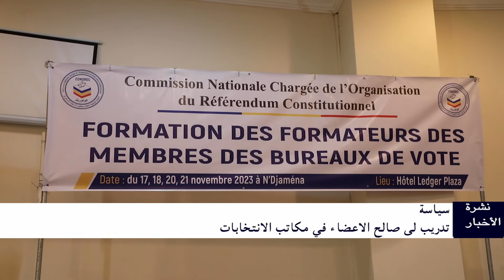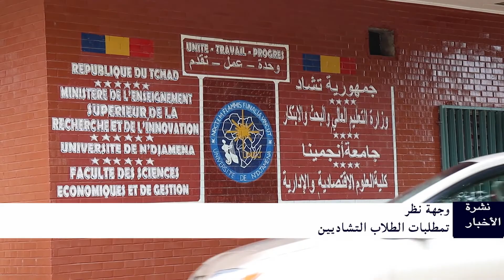LE 20H30 ARABE DU 17 NOVEMBRE 2023 de Tchadinfos TV